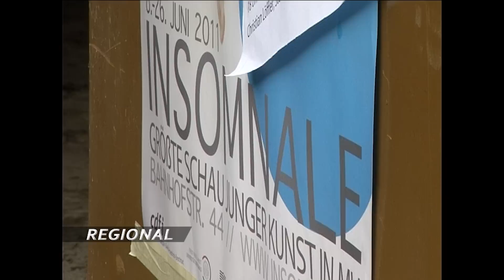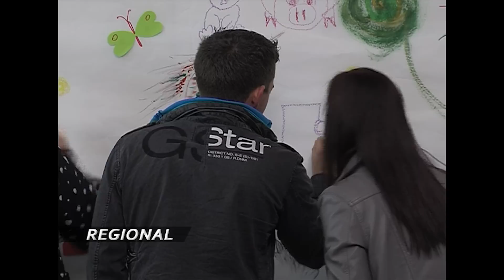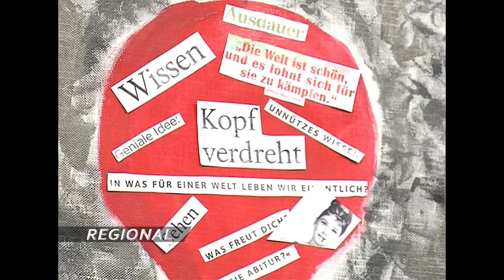Kulturverein "Polly Faber e.V."